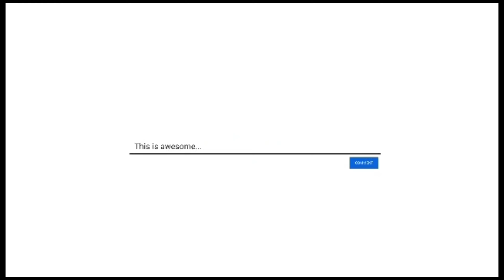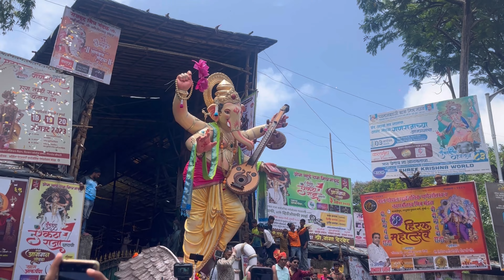Kalachowki Cha Maha Ganpati Aagman Sohala 2023 || Morya Beats ||Kunal Vlogger….